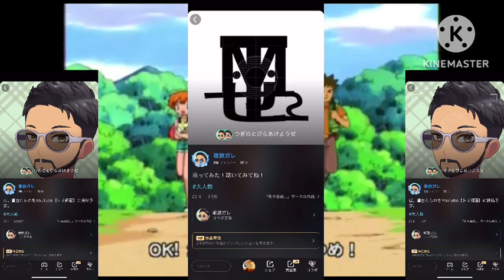OK! 6重奏